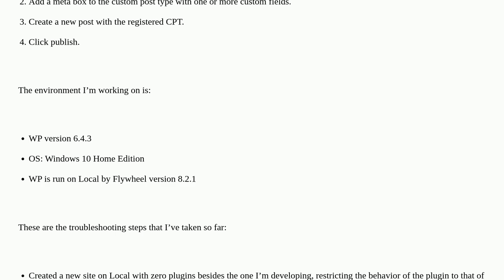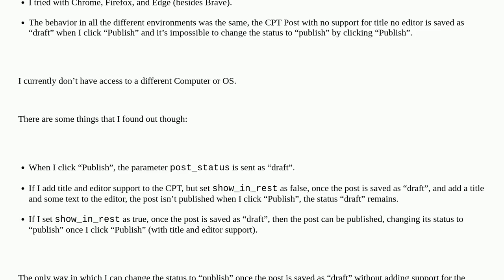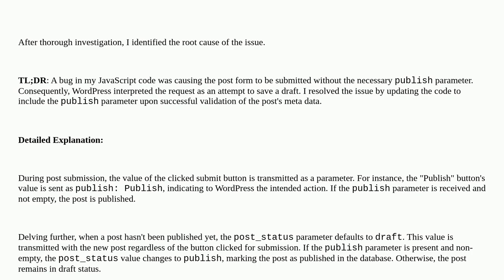Wordpress: Can't publish custom type posts that don't support title and editor, instead they're s...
Can't publish custom type posts that don't support title and editor, instead they're saved as draft

A special thanks goes out to the awesome community

  block-editor publish custom-post-types draft post-status